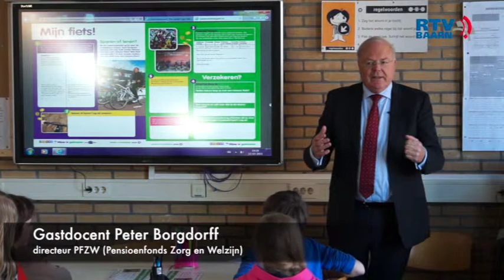Week van het geld